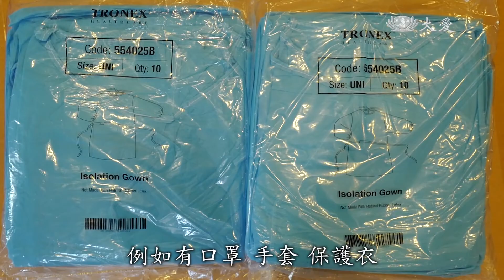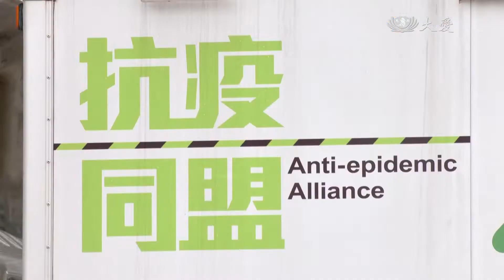東方之珠挺過疫情 志工發放眾志成城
香港新冠疫情，從今年年初一路爬升到三月，全民談疫色變，物資嚴重短缺，慈濟志工難行能行，設法集結物資，分發到疫情嚴重的養老院，同時也不忘關懷暗角的居民，走過了最艱難的時刻。

病毒無影無蹤，人類防不勝防，東方之珠香港，黯然失色。

一月，社區封樓；二月，日確診數破萬。

慈濟香港分會執行長 施頌鈴：「由農曆新年前開始，一路路到新年之後，爆發就愈來愈嚴重。」

三月，養老院群聚。

慈濟志工 羅安妮：「因為護老院比較緊張，因為他們買不到口罩，買不到測試劑，所以第一時間要做。」

慈濟香港分會執行長 施頌鈴：「其實首先我們動用了分會原先儲存起來的一些物資，例如有口罩、手套、保護衣，這些基本的，但是這次最需的是快速檢測劑，檢測劑就從幾十元炒到百多元，但是呢都買不到。」

不受控的疫情，挑戰應變的能力。

慈濟志工 李國富：「第一，最初農曆新年之後，物資不是那麼充足，有的機構要求的，我們未必給到它，它要求的數量。」

慈濟志工 羅安妮：「尤其疫情剛開始的時候，怎麼去送，大家都緊張，怎麼送，後來就提出用速遞，速遞其實也是有些疫區把我們停掉。」

短短二十天，每日確診人數由千爬升到萬，醫療資源負荷沉重，動態清零，望塵莫及。

慈濟志工 羅安妮：「後來怎麼辦，後來就有兩位志工，自己把要送的物資，因為是測試劑和本草飲，就直接送到他們駐地的站。」

慈濟香港分會執行長 施頌鈴：「很感恩宗教處幫忙我們，找到廣州的唐惟良師兄，他幫手直接從廠商那訂貨，訂貨又快，價錢又合理，在很短的時間內運送到香港。」

確診人數累積達百萬，每四人就有一人染疫，六十歲長者死亡率全球第一。

慈濟香港分會執行長 施頌鈴：「一路去想，怎樣去找志工，我自己都挺煩惱，因為我自己開不了口，問他們可以不可以回來幫忙，就是我們陳悅徵師姊，她70多歲了，她第一個就說我不怕，我可以回來。另外就是安妮師姊，安妮師姊她本身除了年紀不是那麼輕之外，她本身是一個長期病患，她本身有哮喘病。」

慈濟志工 羅安妮：「要出門他就會呱呱叫，你又要出門！我就跟他講，沒辦法，我要去慈濟，我有事做，沒事我不會出去。」

香港慈濟志工 李國富：「都不是勇敢，其實就是，我覺得能夠有能力去付出，就盡量趁自己還可以做到的時候，我們就去做，不能夠匿埋。」

關懷18家老人院舍，走訪69家弱勢機構，籠屋、劏房、暗巷，發放15000多戶。

社區設點，也挨家挨戶。

送上口罩、酒精、測試劑，必要防疫物資，還有民生糧食，足夠一日三餐，超市港幣300元現金券，更是雪中送炭。

香港民眾 董小玲：「這300元是我的。(當然啦，你這麼有誠意來領取，當然是給你的。) 買拉拉雜雜家庭用品所需要的。」

香港民眾 易正群：「因為這最實際，是嗎，因為在超市買東西，有時候小朋友喜歡吃什麼，你便會買什麼。」

香港民眾 李宗樺：「因為家中都沒有太多食物可以吃，所以買些食物來補充。」

香港民眾 朱麗：「可以幫嬰兒買紙尿布。」

以城市為家的街友，防疫管制，廣場驅離，漂蕩的人生再添變數。

街友 阿Wing：「(內有300元超市現金券，算這樣，別經常埋怨得不到物資。) 不是的，你WhatsApp我，我都很開心。我感覺很開心，今天回來，進入這裡真的能看見你們，我開心到這種心情開心，真的難以形容。」

四月，染疫高峰過後，限制令逐步放寬，但如常卻已非往常。

香港護理師 劉海文(音譯)：「在斷氣的遺體之中，施行CPR心肺復甦術，這一切都太哀傷了。」

香江已經筋疲力盡，要回到過往的繁華與美麗，需要更多的愛，相伴前行。」